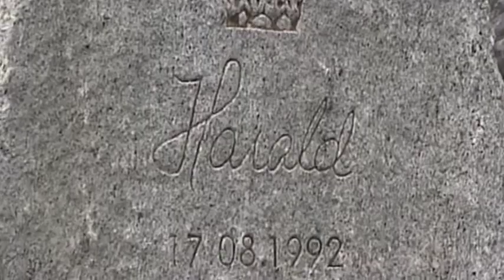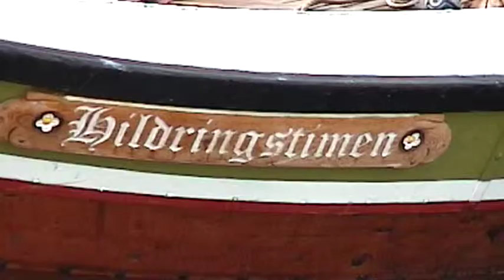Med bil gjennom Norges nasjonalfjell Stetind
Med bil gjennom Stetind